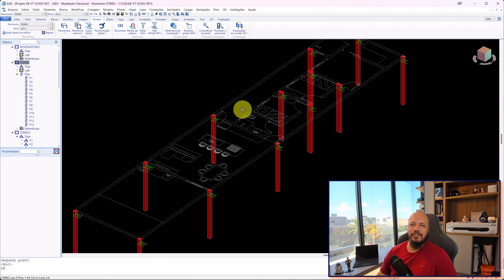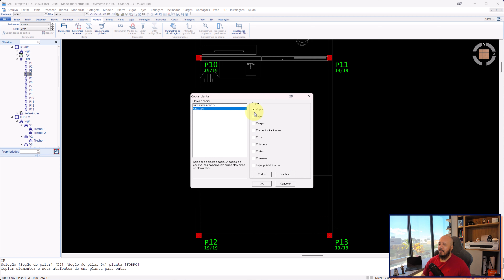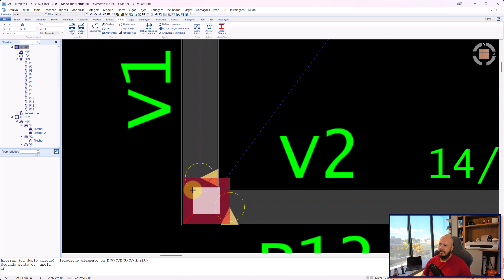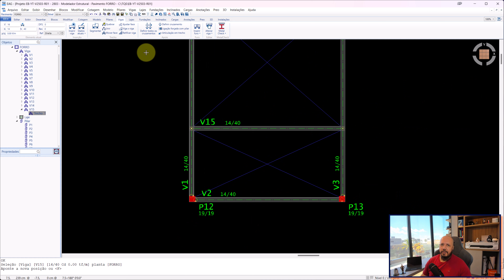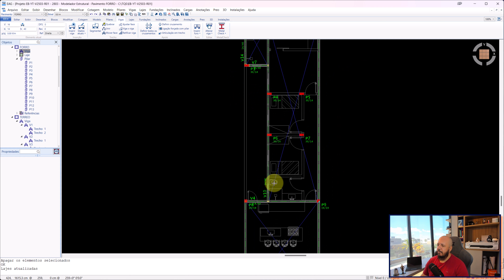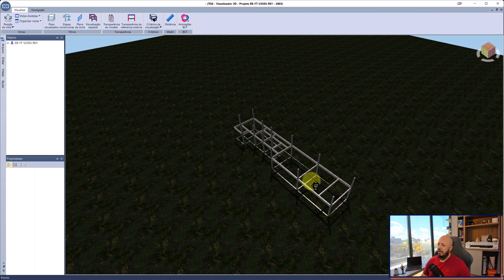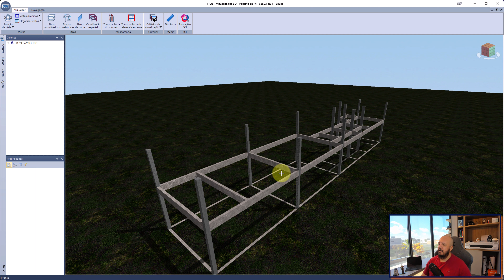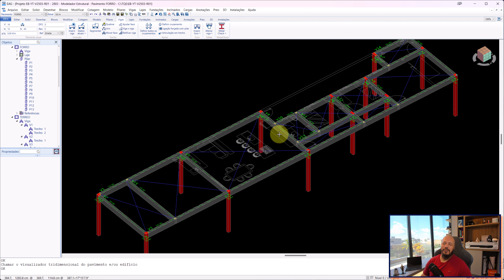[CURSO TQS] 15 - Lançamento das Vigas da Cobertura